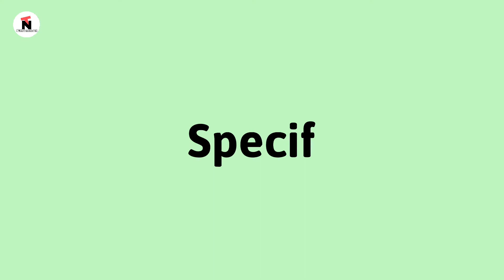Oneplus Nord 2 5G / Best phone under x9.999 🔥🔥 इस डील के साथ यह लेना चाहिए या नहीं ⚡️⚡️ Hindi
Oneplus Nord 5G : Price in Indian
8gb Ram 128 Storage - 29.999

वीडियो देखने के लिए धन्यवाद आपका कोई भी सवाल यहां कुछ भी आप पूछना चाहते हैं तो आप कमेंट में पूछ सकते हो